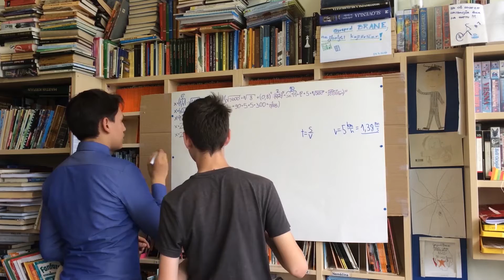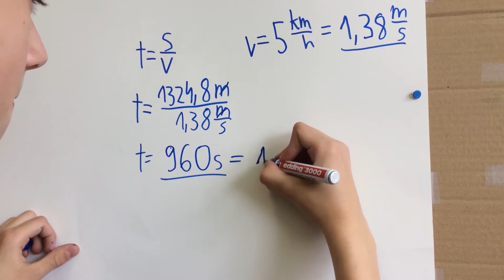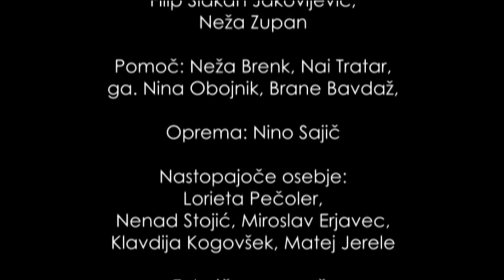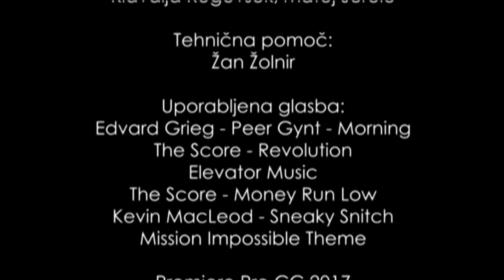Zaključni video 9.B 2017/18 OŠ Koseze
Zaključni video generacije 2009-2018 OŠ Koseze